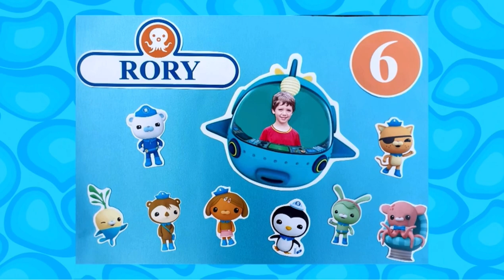CBeebies Birthday 24th Of September 2021